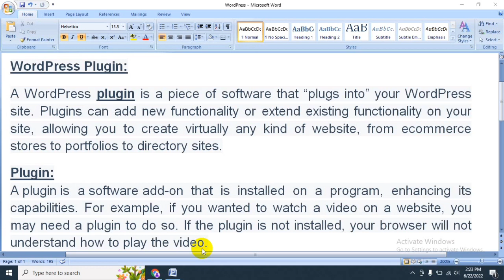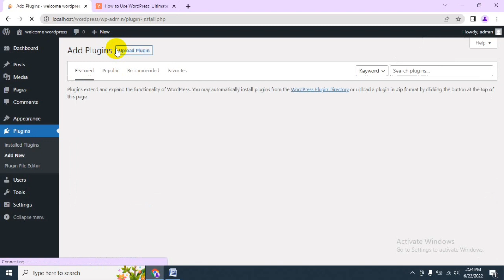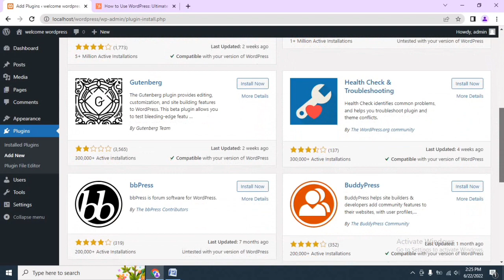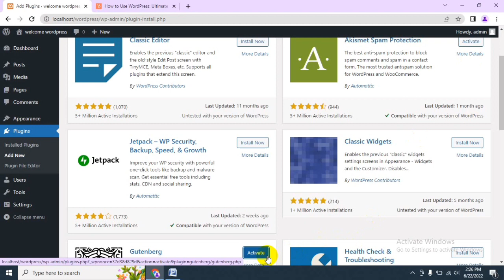What is WordPress Plugins? How to install a Plugin in WordPress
In this video I am discuss a about What is WordPress Plugins? How to install a Plugin in WordPress.